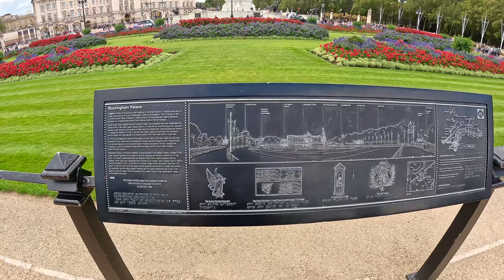A short walk around Victoria Memorial and Buckingham Palace in October 2023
Video search:
London Walking,
London 2023,
London
Visit London
2023 Walk in London
Hidden London,
London history,
londra passeggiate,
London tour,
London city tour,
London 4k,